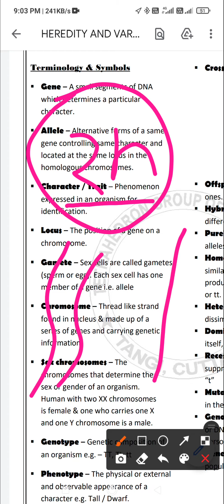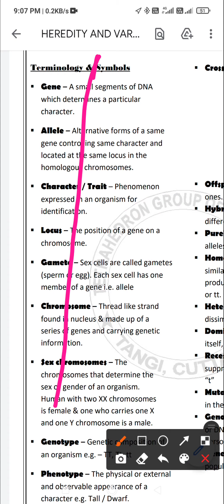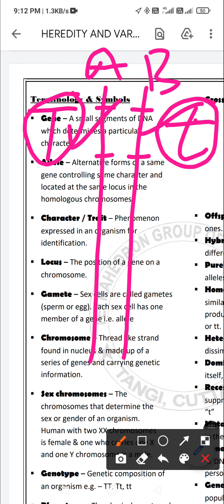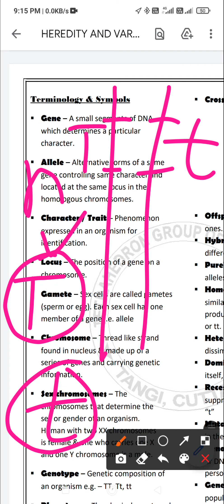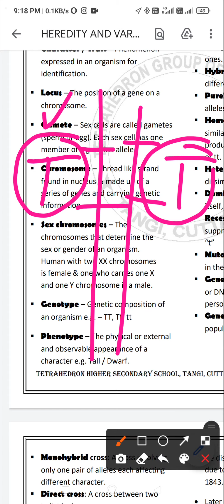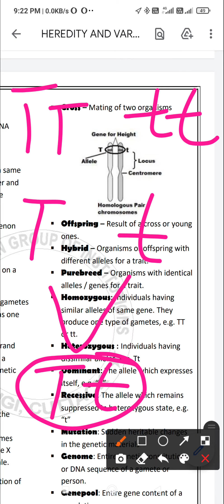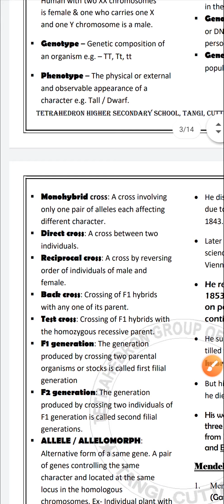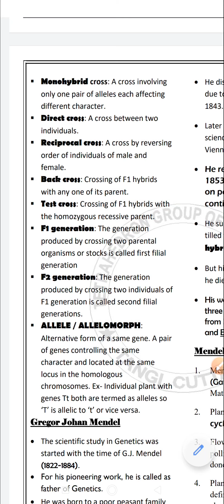HEREDITY AND VARIATIONS PART - 2